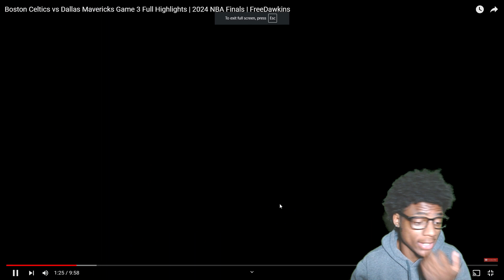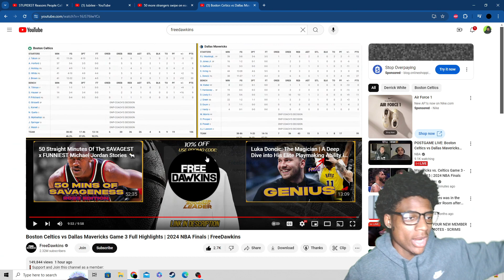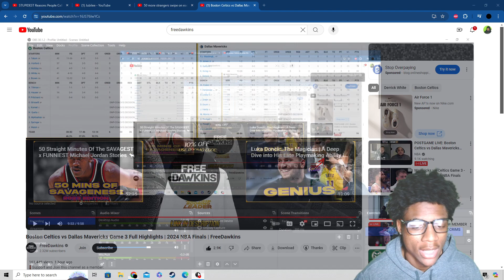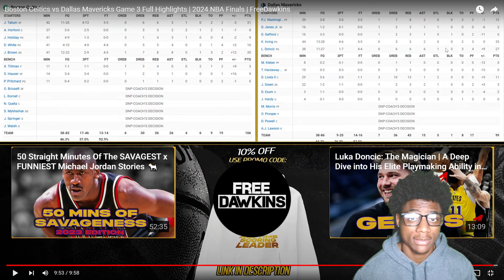Reacting To Dallas Mavs VS Boston Celtics NBA FINALS Full Game 3 Highlights!